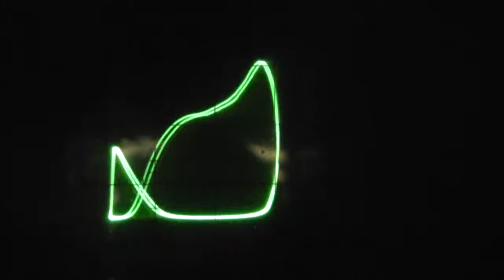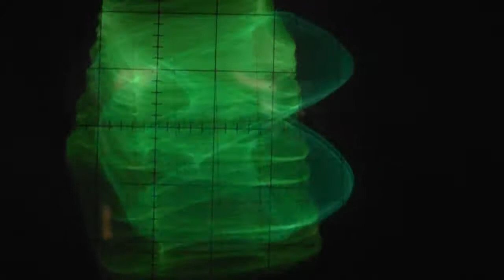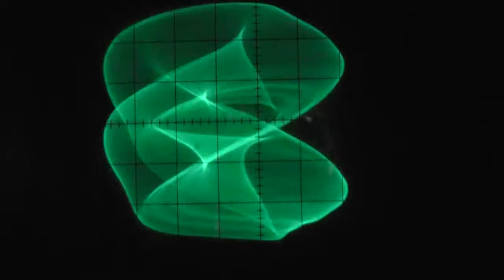memcapacitor emulator (almost)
These are images I obtained whilst developing an analogue floating memcapacitor emulator. It is not yet working correctly, but the images are nice so I put a bit of music to them. enjoy!

BTW - drums processed by a Companion Amplifier Psychedelic Machine